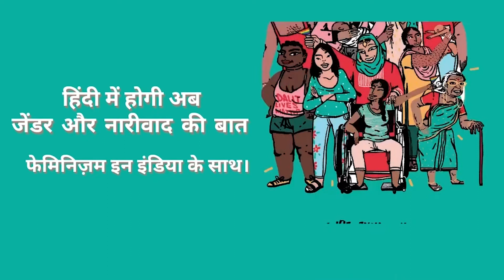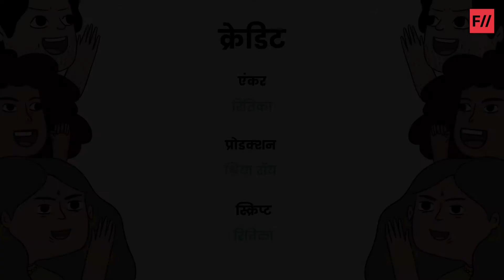महादेवी वर्मा : नारी-चेतना की अद्वितीय विचारक | Mahadevi Varma: Hindi Poet & Writer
भारत की आज़ादी से भी पहले एक लेखिका भारत में स्त्री विमर्श की पृष्ठभूमि तैयार कर चुकी थी। वह लेखिका थीं महादेवी वर्मा और स्त्री विमर्श की उनकी यह पृष्ठभूमि थी। उनके निबंधों का संकलन- श्रृंखला की कड़ियां। ज़रा याद कीजिए अपने पालतु जानवरों पर लिखी गई उनकी कहानियां तो शायद हम सबने बचपन में कभी न कभी ज़रूर पढ़ी होंगी। अपनी रचनाओं के कारण महादेवी वर्मा को न सिर्फ आधुनिक मीरा कहा जाता है बल्कि जयशंकर प्रसाद, सूर्यकांत त्रिपाठी "निराला" और सुमित्रानंदन पंत के साथ उन्हें हिंदी साहित्य के छायावादी युग के चार प्रमुख स्तंभों में से एक माना गया।

फेमिनिज़म इन इंडिया को आप यहां भी फॉलो कर सकते हैं -